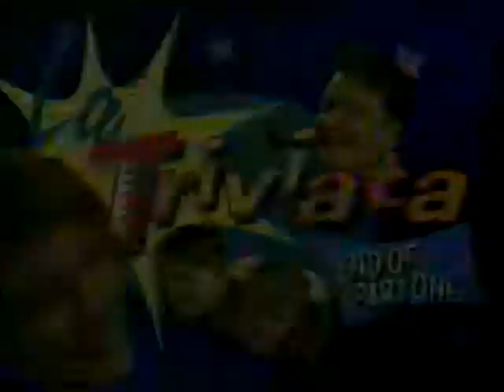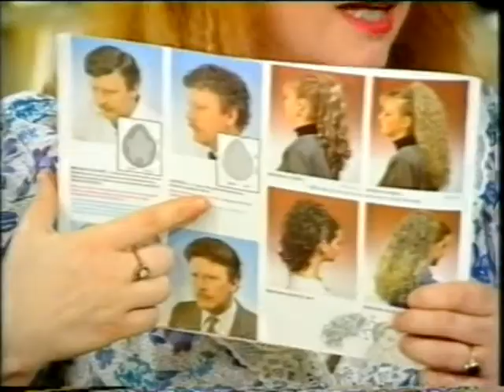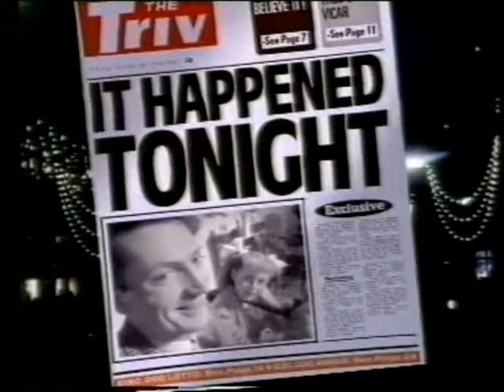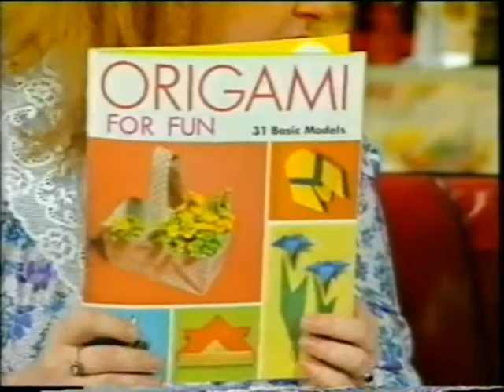La Triviatta Music part 2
Rare British Satellite Broadcasting (BSB) show from 1990. Starring a very young Nick Hancock and Joanna Brookes, La Triviatta was a comedy/chat show specialising in trivia and nostalgia. The theme in this weeks show is transport. The special guest is Val Lehman from Prisoner Cell Block H